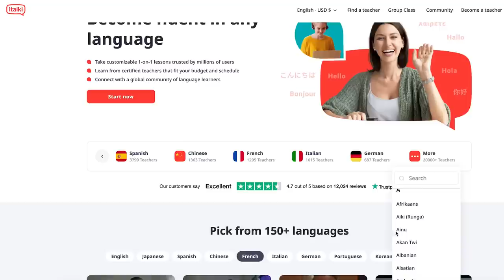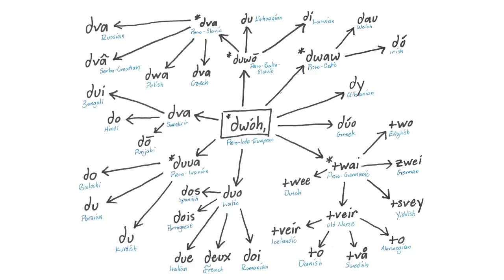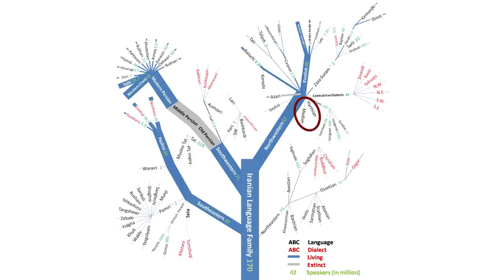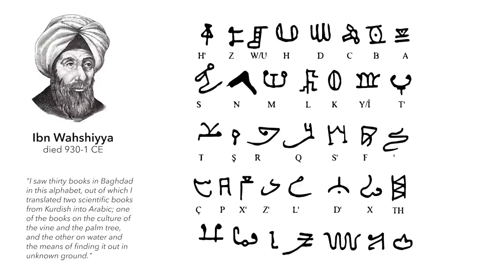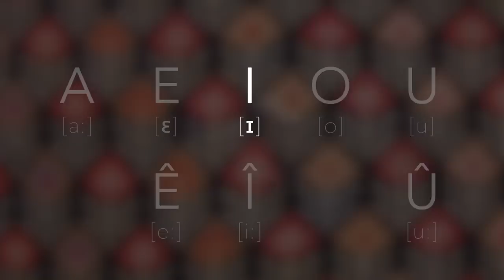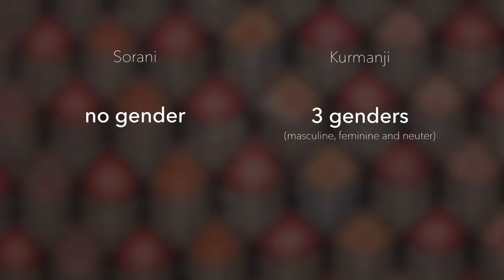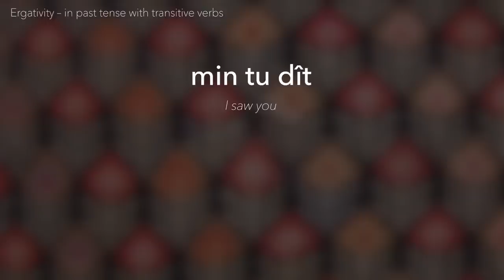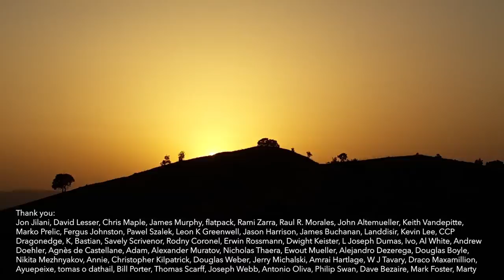About the Kurdish language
Learn 150+ languages with quality native-speaking teachers on italki🎉. Buy $10 get $5 and get an extra $5 for your first lesson using my code JULIE :

I filmed this video back in December, and yes it took me that long to edit it. I first thought of it as an act of support to the protests in Iran that were triggered by the killing of Mahsa Amini (who was Kurdish by the way) back in 2022. As I already had a video about Persian, I decided to make this video on Kurdish and to donate the income from it. I haven't decided yet what is the most appropriate organisation, is it helping Kurdish refugees, or helping refugees from Iran, or helping all refugees, but I'll put it here when I make my decision. In the meanwhile, enjoy learning about Kurdish!

Kurdish language is spoken in the region of Kurdistan by the Kurdish people - a largest nation that doesn't have a country. It is spoken across several countries throughout the Middle East and it has a very different status in each of those countries. Kurdish language may be spoken in the Middle East, but it is not related to Arabic or Turkish. Instead, together with Persian, it is included in the Indo-European language family, that contains also many Indian and European languages, including English. That's right, Kurdish is closer to English than to Arabic! And there are many more unique and interesting features of Kurdish that we explore in this video!